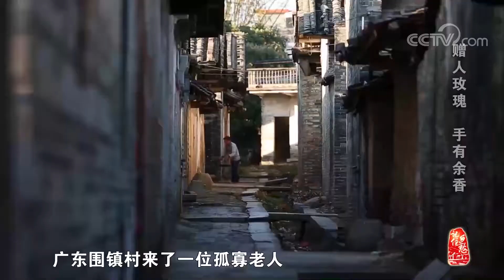[中华优秀传统文化] 邻里互助渡难关 | CCTV中文国际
邻里互助渡难关。